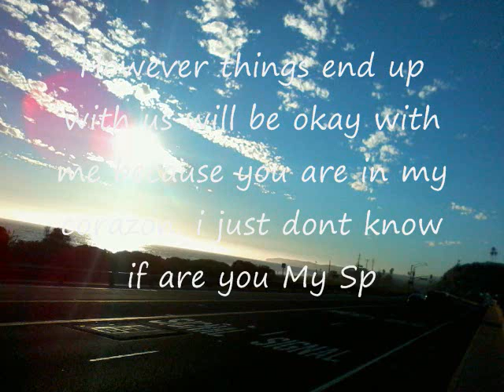Special Girl- NB Ridaz